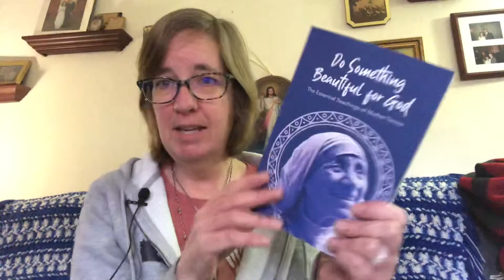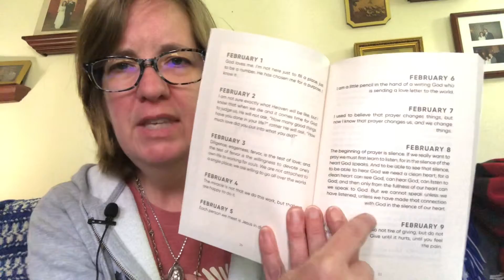Book Unboxing: Do Something Beautiful for God: The Essential Teachings of Mother Teresa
Hmm another Dynamic Catholic book, but this one has no author listed? And is this one of those super-trite Pentecost workbooks where you write out your talents and compare it with jobs in the Church 🤮 (Hint: it’s not.) Let’s open the cover and see what it’s all about.